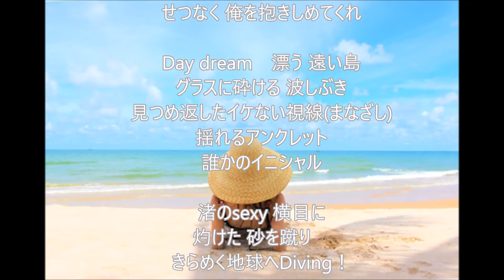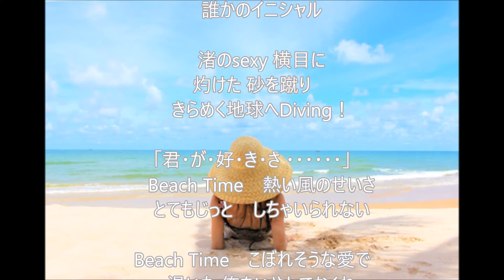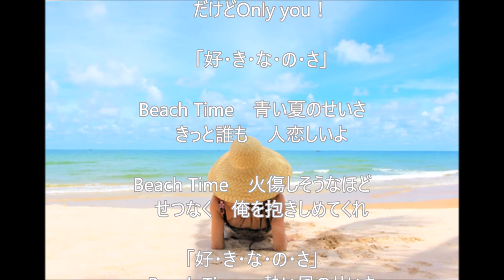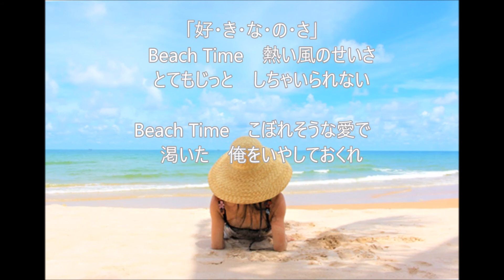Beach Time(ビーチ タイム）/ cover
夏シリーズで、TUBEさんの「Beach Time」を歌ってみました♪
この歌は、キリンレモンイメージソングでしたね♪
　　　　　　　　　　　　　　　　　　　　　　cover（tanto man）

 唄 　TUBE
作詞：亜蘭知子／作曲・編曲：織田哲郎

オケは「karaTube」より拝借させていただきました。

写真は「photoAC」より拝借させていただきました。